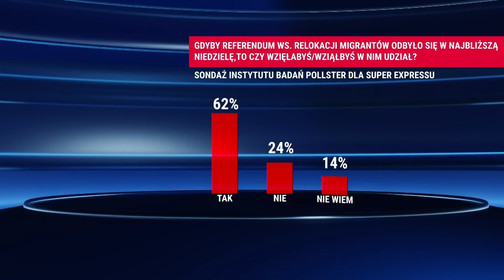Informacje Telewizja Republika 27-06-2023 godz: 17:00 | TV Republika